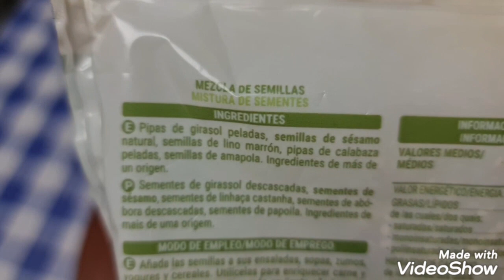خبز_بزرارع_و_البيصارة_الشمالية#